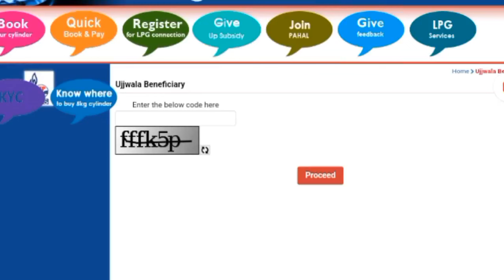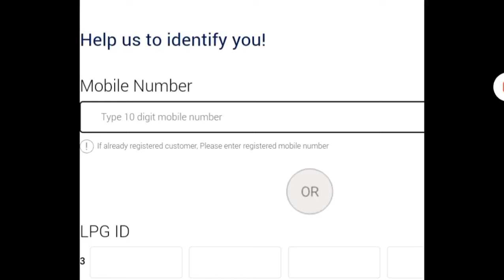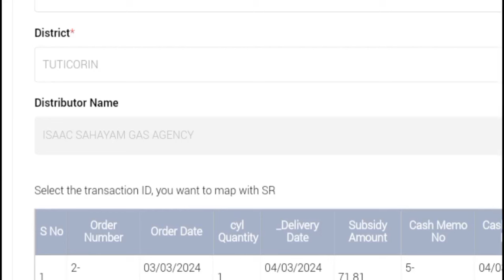நாளை முதல் LPG கேஸ் சிலிண்டருக்கு ரூ.330 அறிவிப்பு | LPG cylinder News | Ration card magalir Seithi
gas cylinder, kes vilai enna, gas maaniyam,gas subsidy